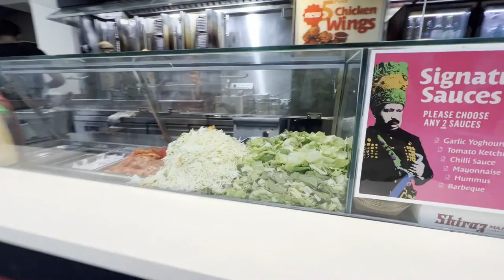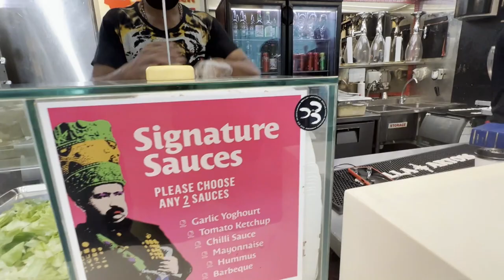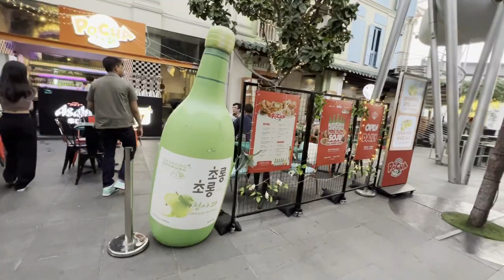Clarke Quay Night Life Singapore | இரவு கொண்டாட்டம் | TamilVlog | Best Chicken Kebab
I'm a Creative Entrepreneur, Traveler, vlogger and food reviewer.
Educating and learn new business skill and Motivating Creative People and Standing Up for the Future of Creativity. This community is about empowering and educating creatives to take control of their lives and their careers.

Our channel is about covering new ideas & business and explore new foods and lifestyle of Karthikeyan. We cover lots of cool stuff such as Singapore Apple Store, Food review and Entrepreneur ideas.

Facebook: Will update soon ...
Instagram: Will update soon ...
Spotify: Will update soon ...

Party singapore
Singapore tamil vlog
boat zone
boating
cartoonfamily tamil vlogs
masha and the bear
new low nightlife
nightlife live
singapore 2022
singapore city
singapore news
singapore travel
singapore travel guide
singapore vlog
tamil vlogs latest
walking tour
things to do in singapore
singapore travel tipssingapore travel video
tamil vlogs usaTamil vlogSingapore nightlife